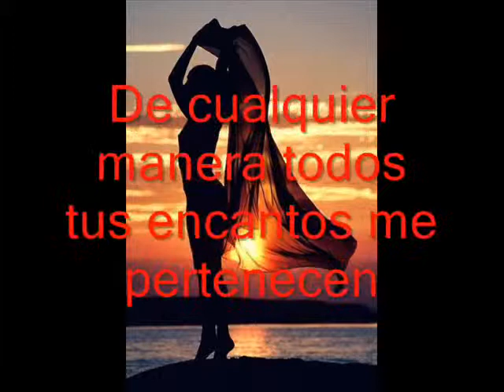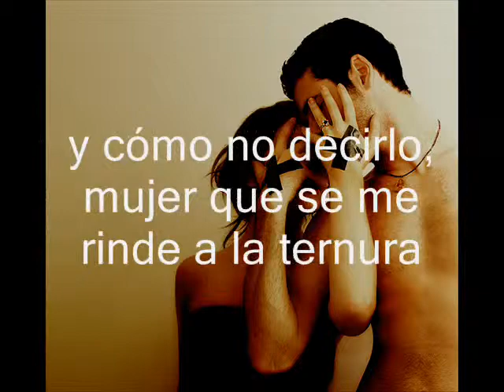De cualquier manera, de Andrés Castro Ríos